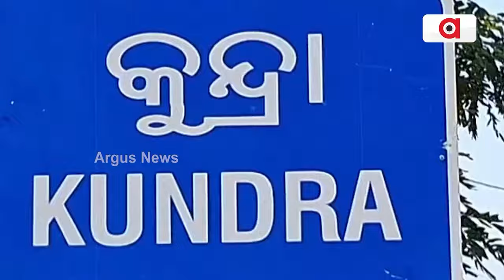ନାଲି ମାଟିର ଗାଁ || Koraput Roadproblem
ଗାଁକୁ ସଂଯୋଗ ହୋଇ ପାରୁନି ପକ୍କା ରାସ୍ତା । ମୋରମ ରାସ୍ତାରେ ସାଜିଛି ଯିବା ଆସିବାର ମାଧ୍ୟମ । ପ୍ରତିଶ୍ରୁତି ନାଁରେ ମିଳିଛି ପ୍ରତାରଣା । ରାସ୍ତା ନଥିବାରୁ ହନ୍ତସନ୍ତ ଉପାନ୍ତବାସୀ । ଏହି ରାସ୍ତାଟି ହେଉଛି କୋରାପୁଟ ଜିଲ୍ଲା କୁନ୍ଦୁରା ବ୍ଲକ ଯବାପଦର ଠାରୁ କନ୍ଦାଯୋଡି ନଦୀ ଘାଟକୁ ସଂଯୋଗ କରୁଥିବା ପ୍ରାୟ ତିନି କିଲୋମିଟର ରାସ୍ତା ।